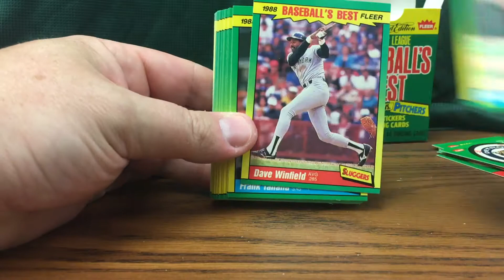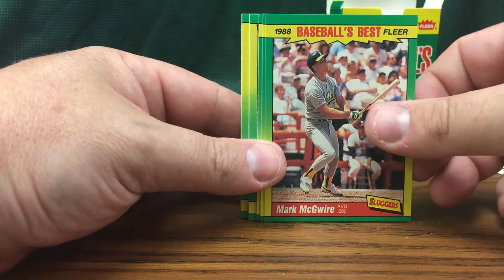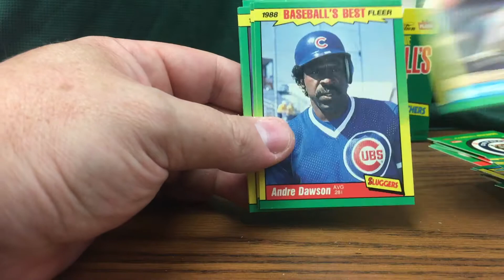(Throwback Thursday) 1988 Fleer Baseball's Best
Have a great and safe 4th of July everybody!!